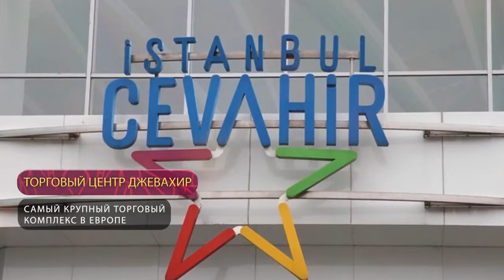Торговый центр Джевахир | Аудиогид по достопримечательностям Стамбула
Джевахир  - один из крупнейших торгово-развлекательных центров в Стамбуле, представляет собой огромное здание в шесть этажей, на территории которого расположились бутики, кафе, рестораны, кинотеатр и парк аттракционов. В магазине представлены известных мировые и турецкие марки средней ценовой категории. ТЦ Джевахир построен в 2005 году.